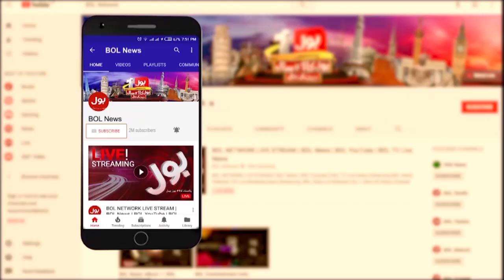NO TOBACCO Day 2021 | Firdous Ashiq Awan Latest Speech Today | 31 May 2021 | BOL News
NO TOBACCO Day 2021
Firdous Ashiq Awan Speech Today
31 May 2021 | BOL News